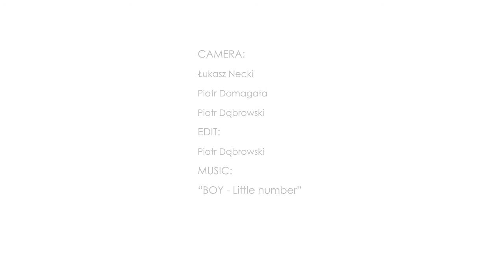LGC 2012 Summer chill in Kraków.